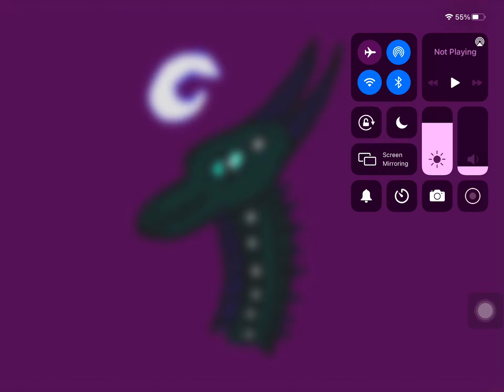I made a new channel Logo.￼